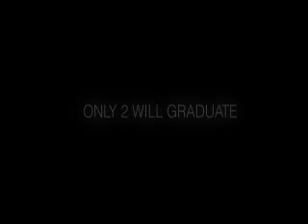Nederlandse Finale GT Academy @ Jimmy Woo